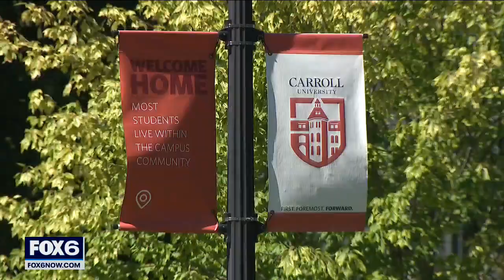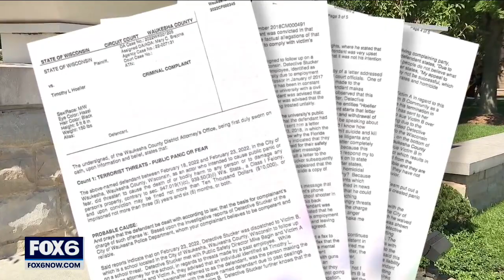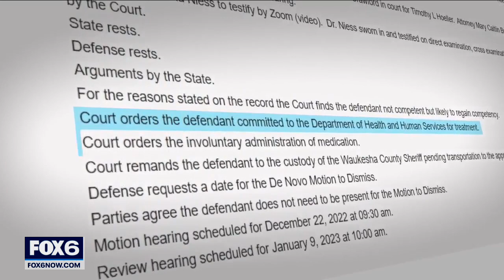Mass shooting 'threat' prompts commitment, forced medication | FOX6 News Milwaukee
A Waukesha judge orders the man accused of threatening a mass shooting at Carroll University into psychiatric treatment with forced medication.